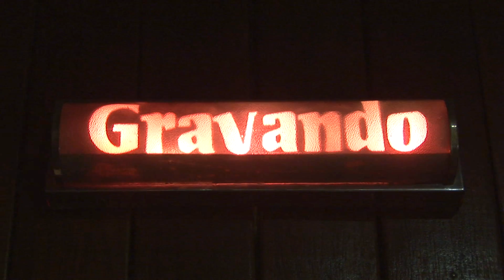João Donato - Bananeira (SAMBOLERO)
Directed by Andre Schultz and Denise Schultz

Gravação do CD SAMBOLERO vencedor do GRAMMY THE BEST LATIN JAZZ ALBUM
Direção Edição Fotografia e Camera: Andre Schultz & Denise Schultz
Edição: LP Cabrita
Músicos: João Donato, Robertinho Silva, Luiz Alves e Sidinho Moreira

CD SAMBOLERO
Produzido por (Produced by) João Samuel
Produção Executiva (Executive production) Rita Cabral
Assistente de produção (Production assistant) Chico Bola
Assistente de produção em estúdio (Studio production assistant) Jorge Martins
Capa, projeto gráfico e texto (Cover, graphic desing and text) Marcílio Godoy
Fotos (Photography) Denise Schultz
Montagem (Electronic editing) Memo Editorial
Gravado no Estúdio 1 da (Recorded at studio 1at)  CIA dos Técnicos (RJ)
Engenheiro de Som (Sound Engineer) Mario Jorge Bruno
Assistente de gravação (Recoding Assistants) Douglas de Souza e Mauro Araújo
Mixagem (Mixed by) Mario Jorge Bruno
Masterização (Mastering) Ricardo Essucy
Afinador de piano (Piano Tuning) Ferdinando Gianquinto
Produtor fonográfico (Producer) ACRE

©️2020 DATA PICTURES LLC